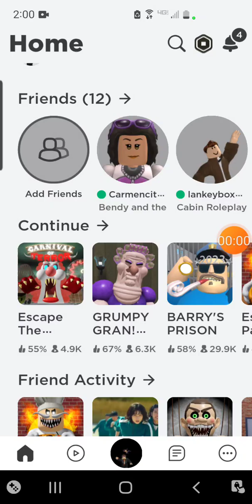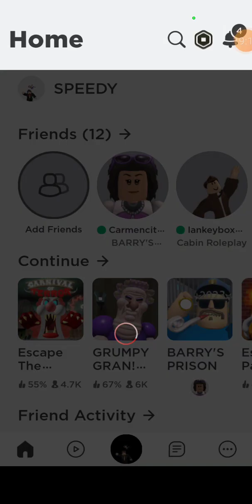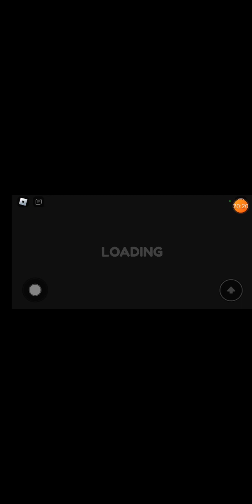Playing clown carnival part.1